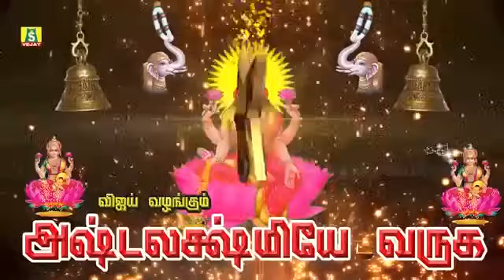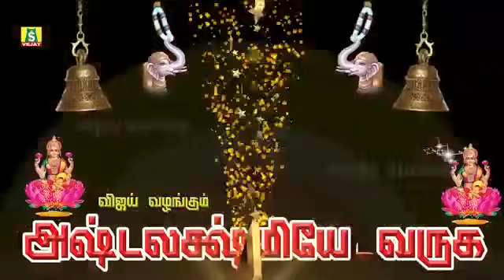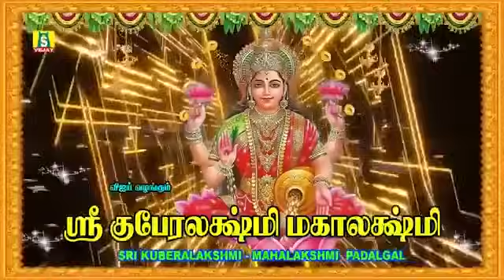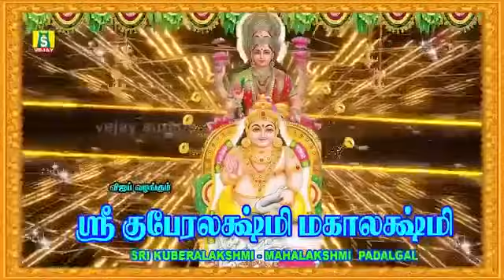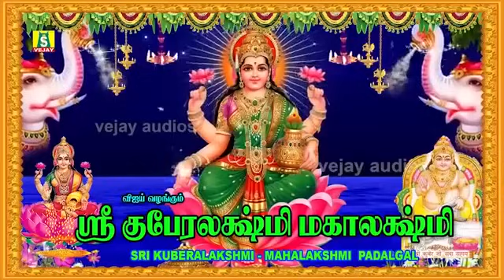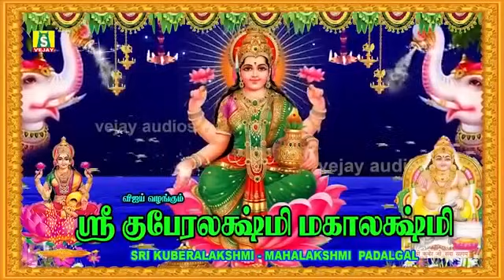வெள்ளிக்கிழமை அன்று காலையில் கேளுங்கள் வீட்டில் செல்வம் பெருகும் ashtalakshmi Songs